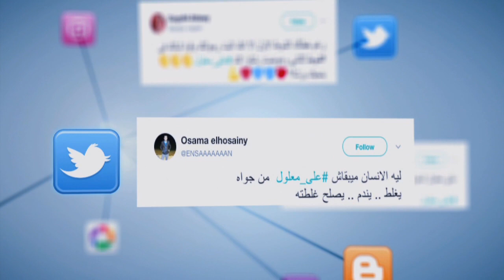المصري تريند| علي_معلول:«إتحول لميسي بين الشوطين»